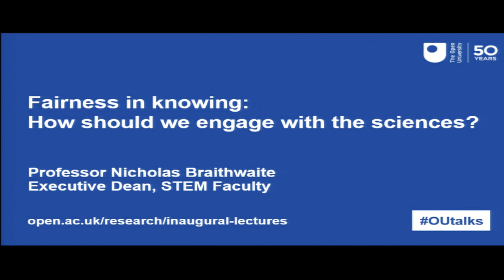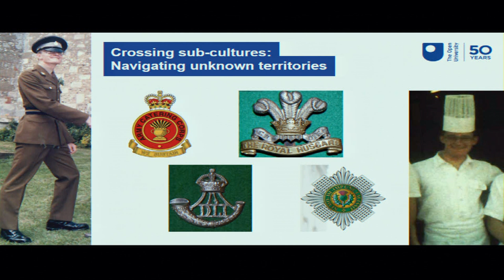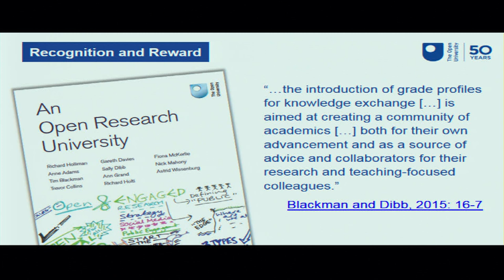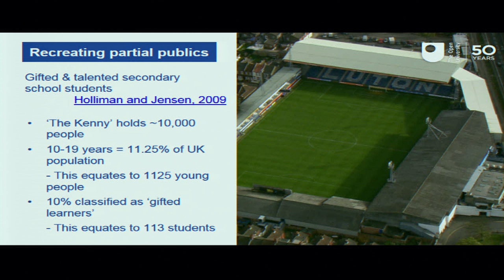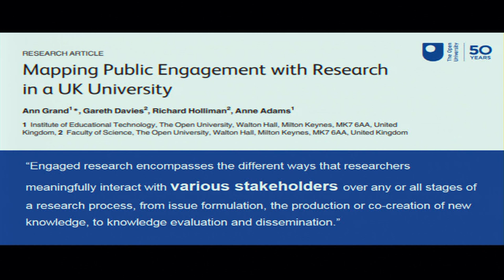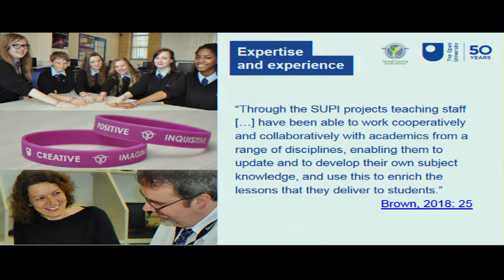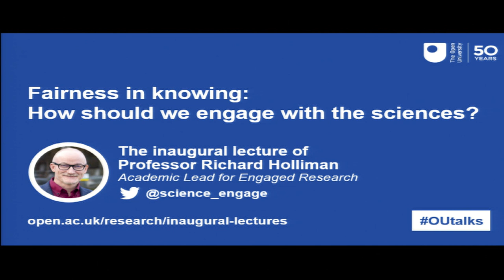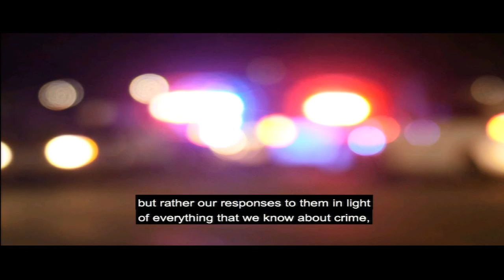Fairness in knowing': How should we engage with the sciences?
To celebrate The Open University at 50, Richard Holliman, Professor of Engaged Research, explored selected examples from the OU’s curriculum, research and knowledge exchange portfolios in this inaugural lecture.

He addressed normative, substantive and instrumental motivations for how we should continue to engage with the sciences and he argued that engagement with the sciences should have a moral imperative, to act as a route to promoting epistemic justice, or ‘fairness in knowing’.